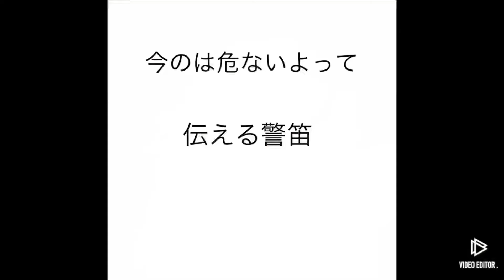警笛の見分け方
※クソ動画